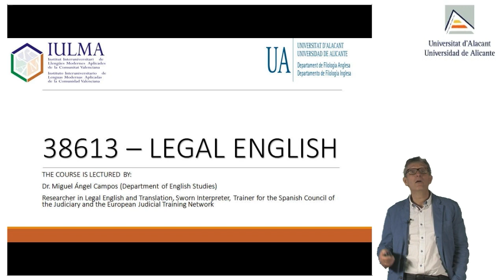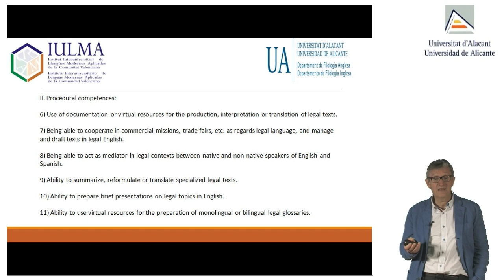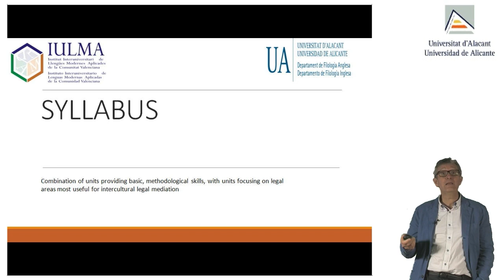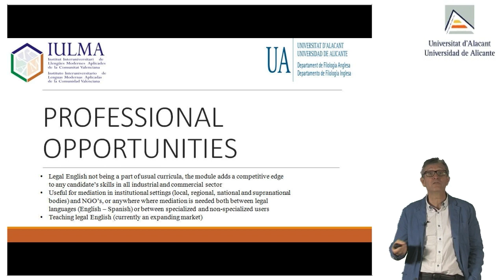38613 English in the Law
English in the Law